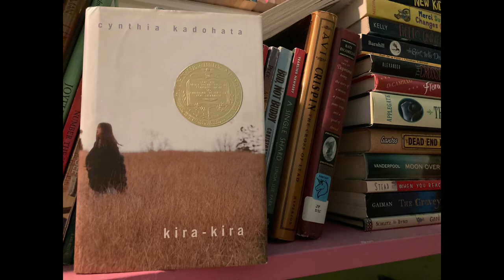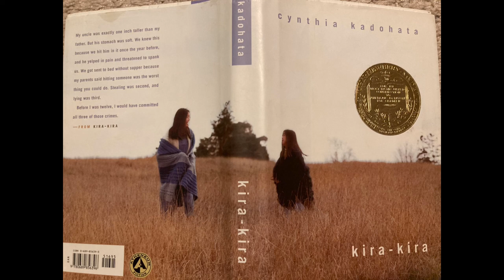The Newbery Project 2005 Kira Kira (Cynthia Kadohata) book review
I liked it but I didn’t love it. I do, however, love the cover layout and design